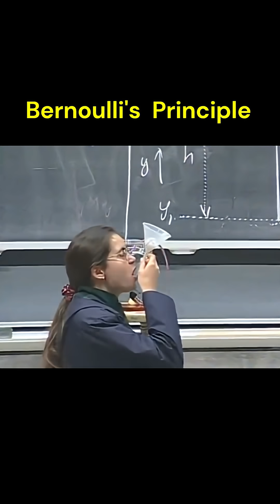Bernoulli’s Principle shows Physics in motion: speed up the flow, pressure goes down.